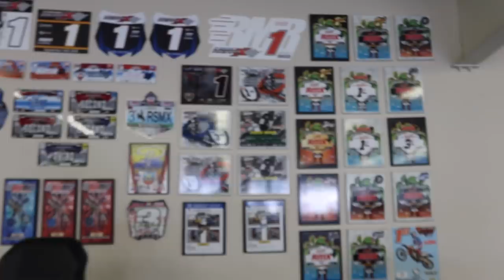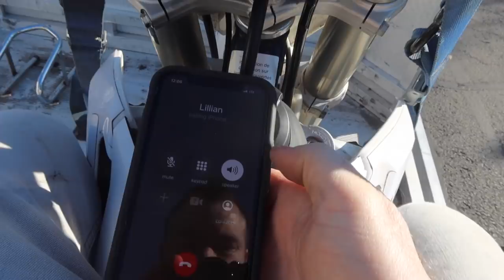Surprising Lillian with Her Dream Dirt Bike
Vlog Epicness Merch

Support Us: Thanks to everyone who helps keep this content going!

Facebook: Total Epicness (Skits) and Vlog Epicness (Shorter Vlog Clips)